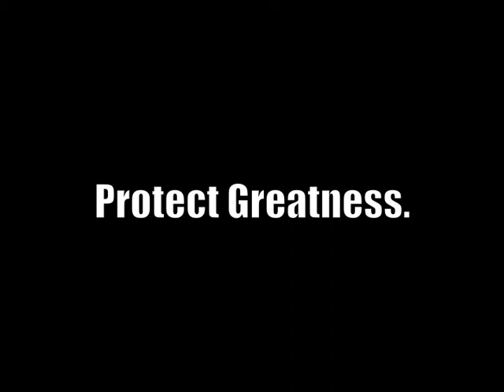2003 Ohio State vs Miami (Final Play)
This is a little edit I made of the final play when Ohio State beat Miami in the 2003 National Title game.